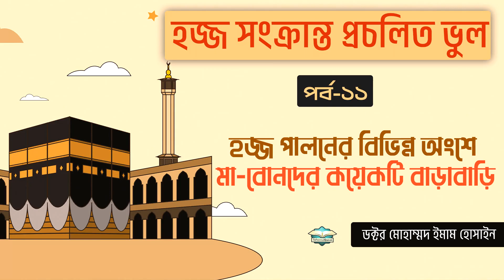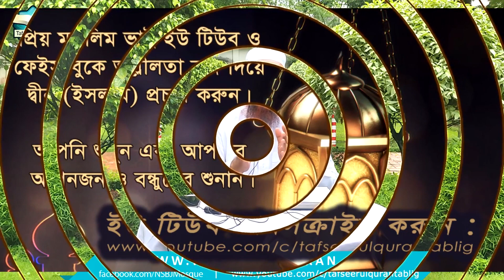হজ্জ সংক্রান্ত প্রচলিত ভুল (পর্ব-১১) ।। Dr. Imam Hossain